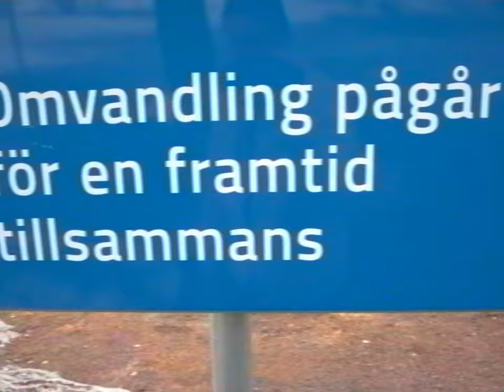Zacke - Bottenviken┊Musikvideo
Zacke - Bottenviken | Officiell musikvideo 📼

Producerad av: Anders Rensfeldt, Zakarias Lekberg

Video av: Oscar Byström (Kangero Produktion)